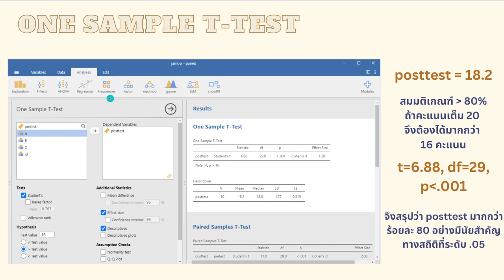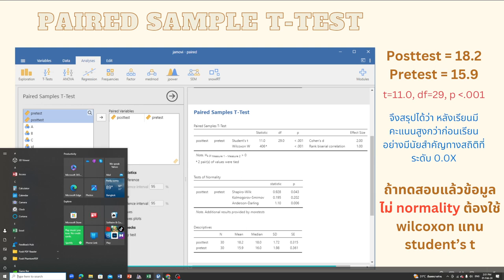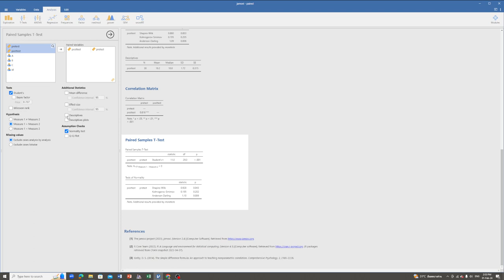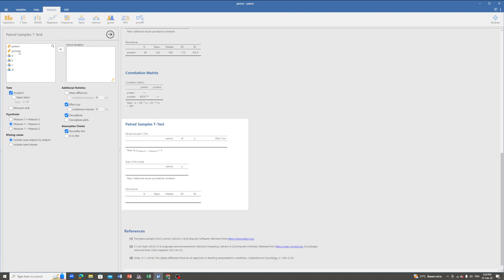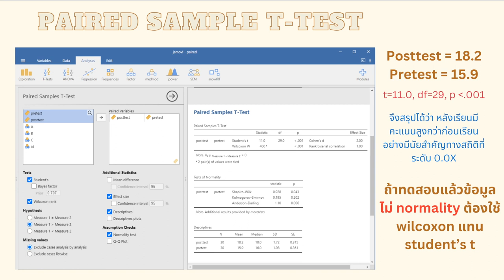paired sample t-test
ถ้าคุณต้องการเปรียบเทียบคะแนนก่อน-หลัง
อย่าลืมนึกถึง paired sample t-test
โดยมีข้อตกลงเบื้องต้นที่ต้องคำนึงคือ normality + ตัวแปรต้องมีความสัมพันธ์กัน
แต่ถ้าไม่ผ่านข้อตกลงเบื้องต้น คุณยังมี wilcoxon ซึ่งเป็น non-parametrics ที่ช่วยให้คุณตอบคำถามวิจัยนี้ได้นะครับ
ฟังซ้ำหลาย ๆ รอบนะ จะรู้ว่า เรื่องนี้ไม่ใช่เรื่องยาก ที่คนอย่างเราจะทำความเข้าใจได้
เราทุกคนสามารถเข้าใจ และทำได้ครับ
โหลดไฟล์ทำตามได้ที่นี่จร้าาาา